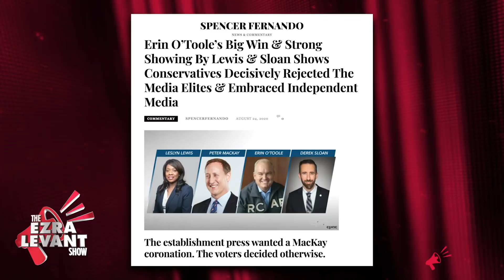Don't bet on mainstream media: Spencer Fernando on indie press and the Conservative Party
Spencer Fernando joins Ezra Levant to talk about Scheer's shout-out to True North and The Post Millennial.